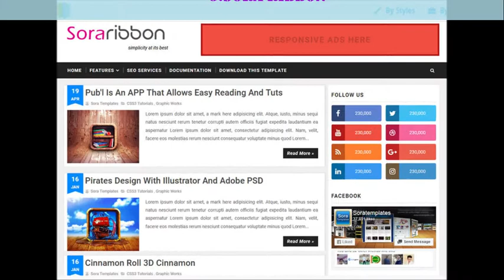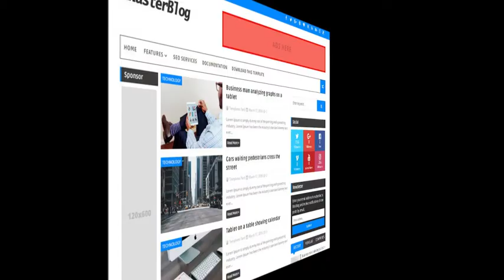free, best latest themes for blog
Hello friends, here is some latest, free and best theme for your blogger/blog.